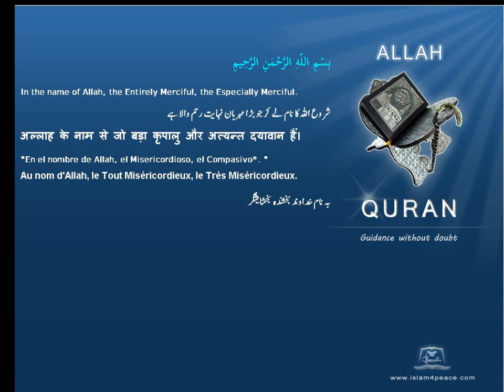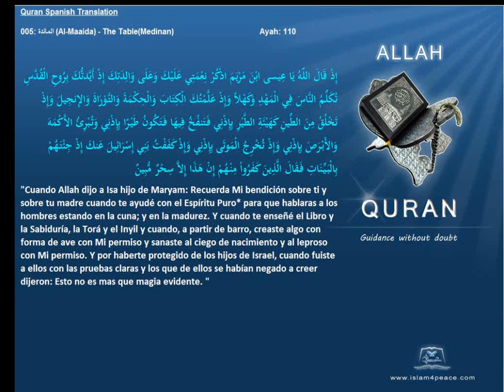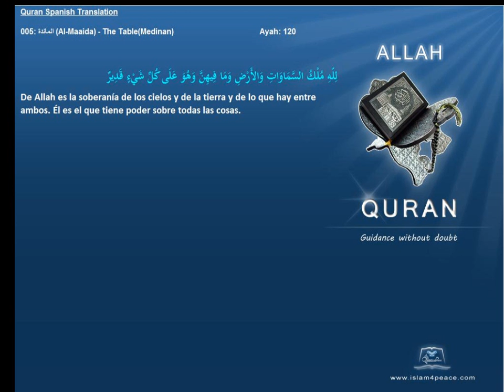Quran Spanish Only 005 المائدة Al Maaida The TableMedinanIslam4peace com